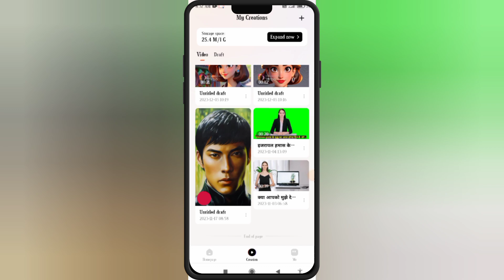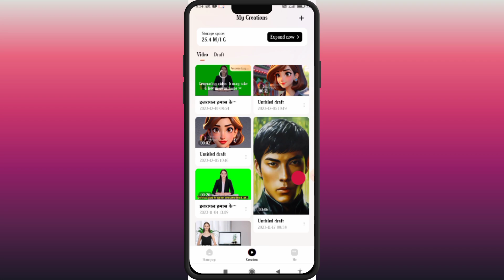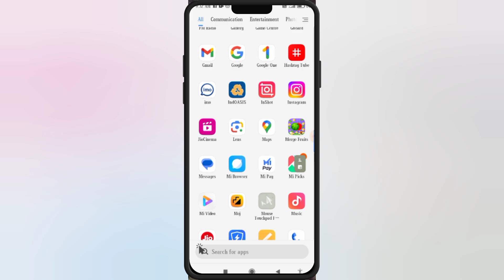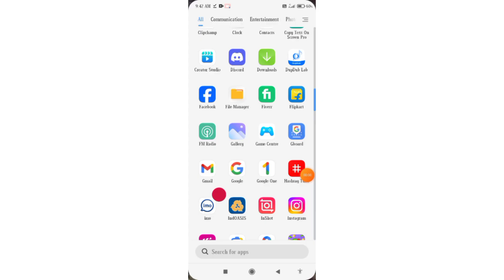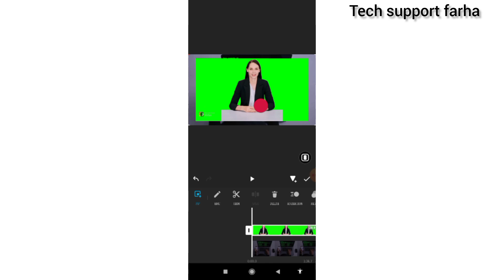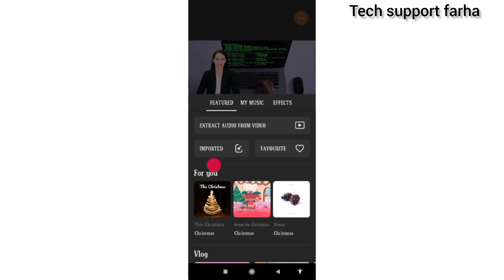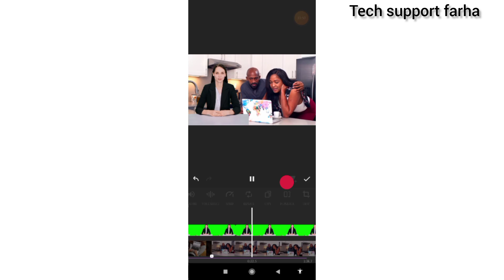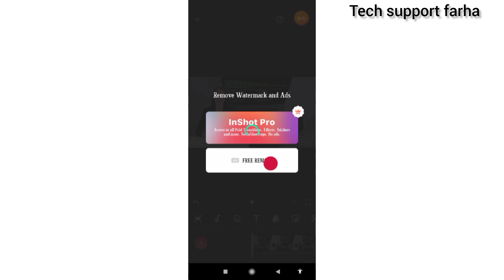vibro ai का free में कैसे use करें || unlimited text to video ai || how to create ai video free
virbo ai video generator
virbo ai video generator mod apk
wondershare virbo ai
virbo ai video generator in hindi
virbo ai
free ai video generator without watermar
virbo ai app kaise use kare
wondershare virbo
ai app kaise download karen
cohesive ai free me kaise use kare
virbo ai video generator kaise use kare
virbo ai video kaise banaye
virbo
virbo app
free ai video qenerator
kaiber ai free me kaise use kare
vidyo.ai ka use kaise kare
how to use virbo app
text to video ai free in hindi
virbo mod apk

wondershare vrbo
ai app download kaise karen
ai video generator free mobile
heygen ai tutorial in hindi
mod apk kaise banaye
movio ai
text to video converter free
wombo app download link
wondershare virbo tutorial
ai video kaise banaye
ai avatar gerierator free app
ai dance video generator
ai ka use kaise karen
ai kaise use karern
ai se voice over kaise kare
ai video dubbing free
ai video generator app
ai video generator hindi
ai voice generator hindi
al composite video
apk ai
best free ai video generator
dupdub lab
evoto ai crack
how to use heygen ai for free
heygen
heygen ai
wondershare virbo ai
kreado ai
kreado ai tutorial
heygen ai ai video kaise banaye
heygen ai tutorial
heygen ai unlimited credits
vrbo ai
heygen ai free
wondershare virbo
VIbo app kaise use kare
free ai video genera tor without watermark

   ai related videos watch now